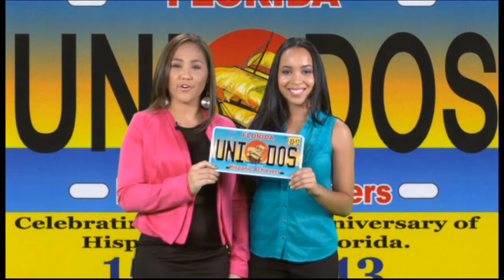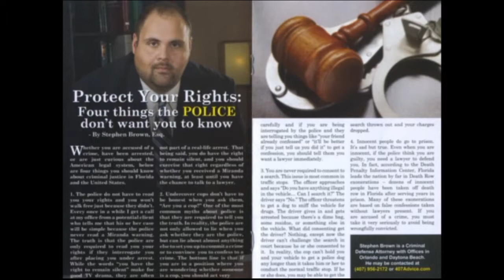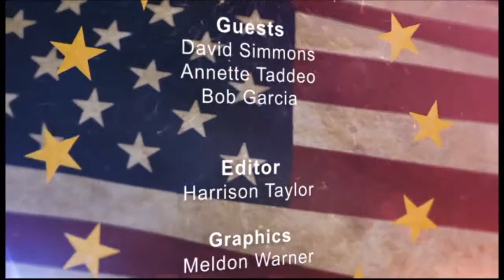SpeakOut TV 10-21-14